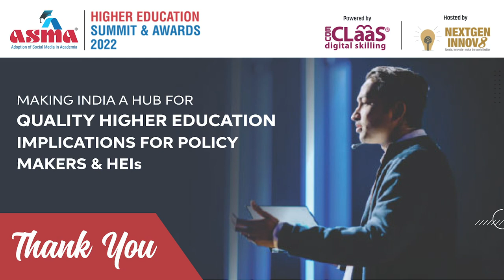Interview | Dr. S.S. Mantha, Emeritus Prof.VJTI, Adjunct Prof. NIAS, Former Chairman AICTE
The ASMA Higher Education Summit & Awards 2022, hosted by NextgenInnov8, and powered by EduClaas, was held at Taj, MG Road, Bengaluru, on December 6, 2022.